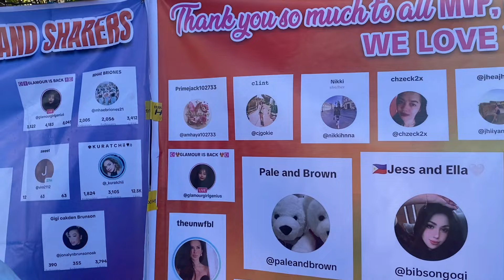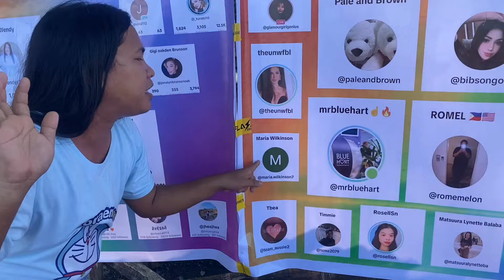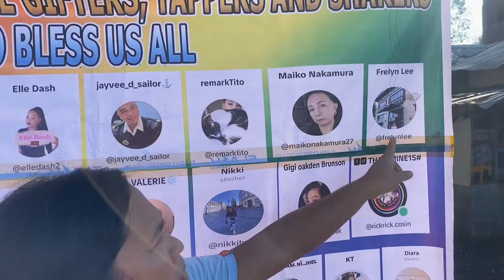100 PLUS FAMILY NABIGYAN NATIN NG RELIEF FOODS AFFECTED BAGYONG KRISTEN AT SENIOR CITIZENS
100 PLUS FAMILY NABIGYAN NATIN NG RELIEF FOODS AFFECTED BAGYONG KRISTEN AT SENIOR CITIZENS